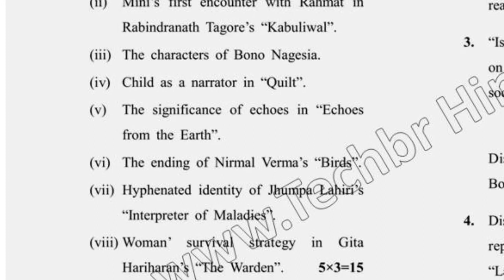2019 Dcrust MA 2nd Sem Indian Short Story Question Paper